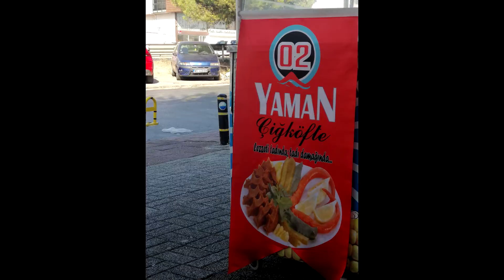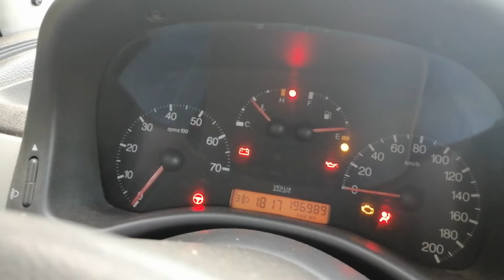50 nijansi plave - Fiat Punto mk2 1.2 16v